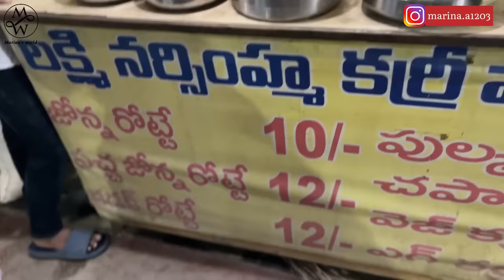Living On 50 Rupees For 24 Hours | EXTREME CHALLENGE | Marina Abraham Sahni | Marina's World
Check out MamaEarth's Amazing Moisture Matte Long Stay Lipsticks